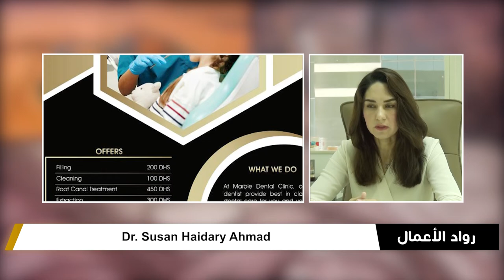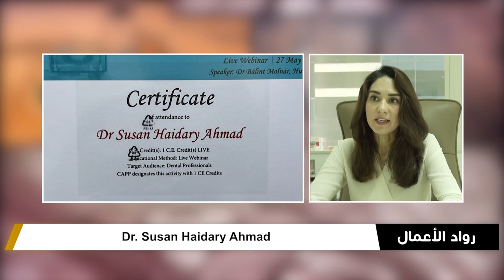Dr Susan Haidary Ahmad owner of Marble Dental Clinic